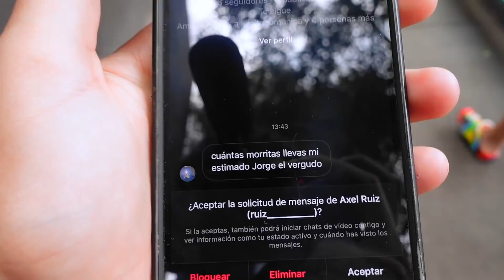Te doy 1000€ si te comes este TACO DE TARANTULA - COMIDA MEXICANA EXTRAÑA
►Seguidme por aquí!

Goorgo